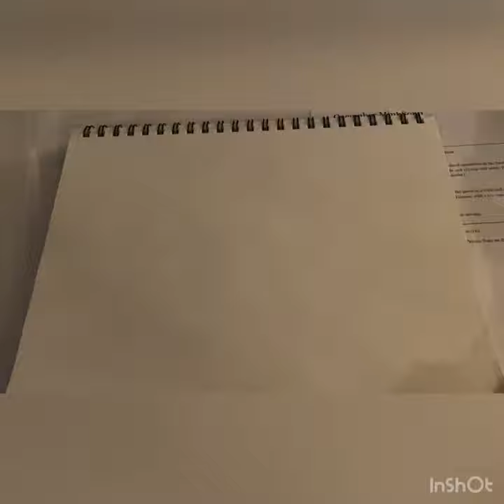Abstract watercolor painting